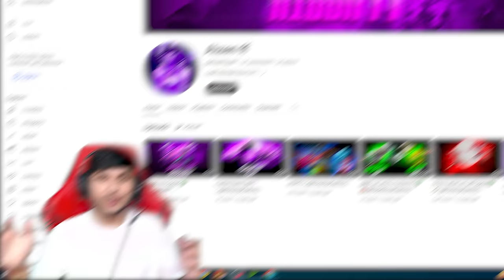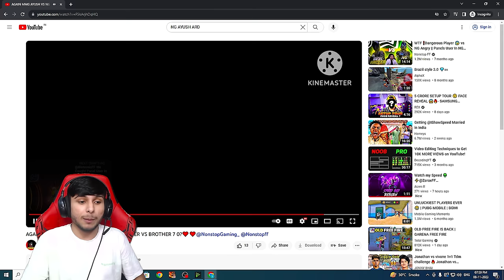Testing 100% Headshot Rate Player 🚫😨 Mobile Smooth444 ✅ For NG Guild - Garena Free Fire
Content Cover

This video Doesnt Supports terrorism Or Hurting Someone If Your Age is Less Than 14 Then Please Skip The Video